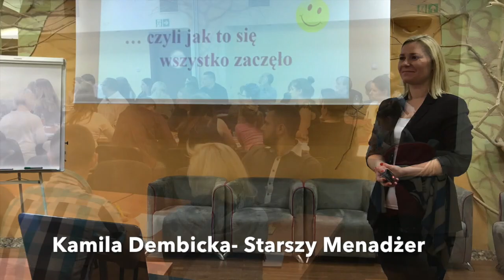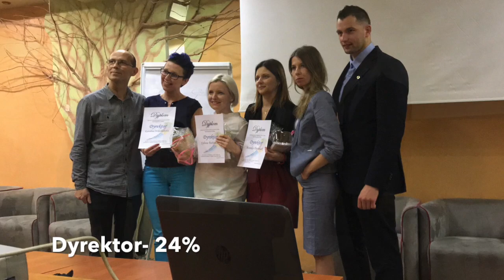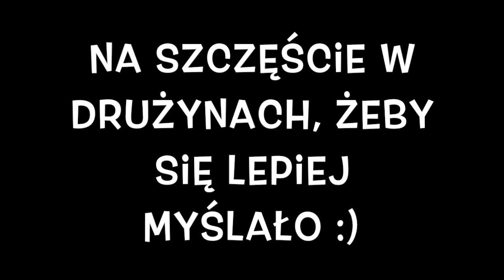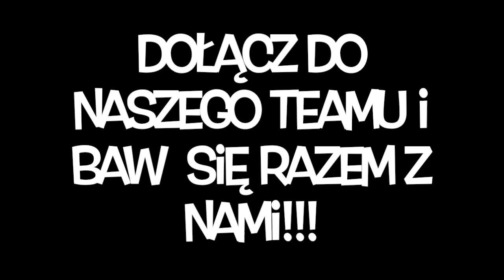Szkolenie Jastrzębia Góra 1-3.12.2017r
Jeśli chciałabyś/chciałbyś dołączyć do nas na kolejnym szkoleniu, lub po prostu być częścią naszego Teamu napisz na facebooku : Flame of Business lub napisz sms o treści "PRACA" pod numer 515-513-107